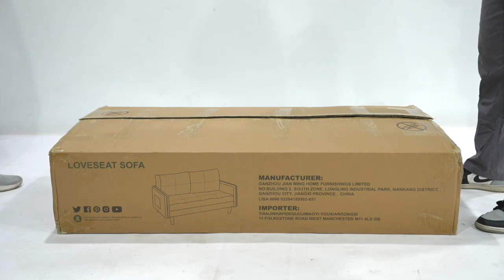Loveseat Sofa Install Video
This video will help you to understand how to install it quickly.

You can also collect it in case there is any installation problem in the future.